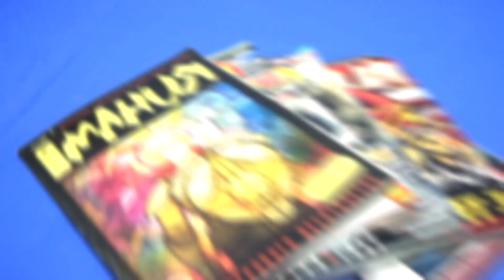Игромания для Android! (+бесплатный номер)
Журнал Игромания для Android уже в Google Play + бесплатный номер.